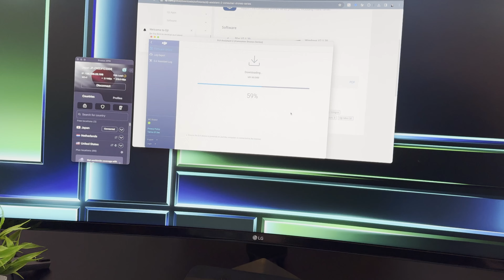I Crash My DJI Mini 4 Pro | How to Repair Dji Mini 4 Pro in India | Lost My 1.5 Lakhs